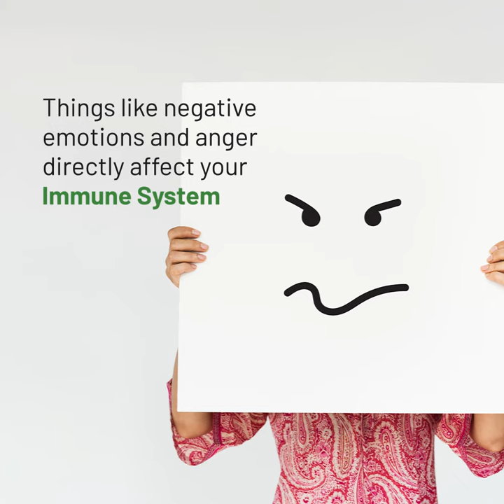Smart Nutrition for the nourishment of your Holistic Wellbeing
Health is undisputedly the most important thing in the world.

Along with social distancing, wearing a mask and sanitising regularly, maintaining good Physical and Mental Health is how we will get through these times.

It is in this endeavour that we bring you smart Nutrition for the nourishment of your Holistic Wellbeing.